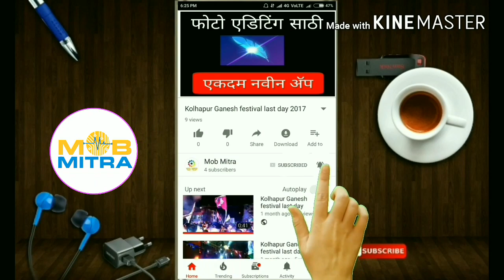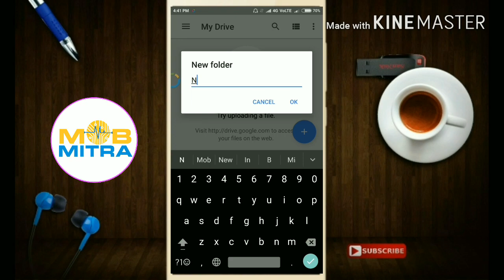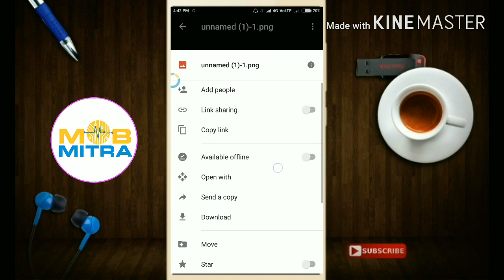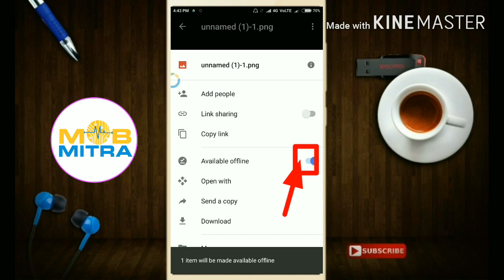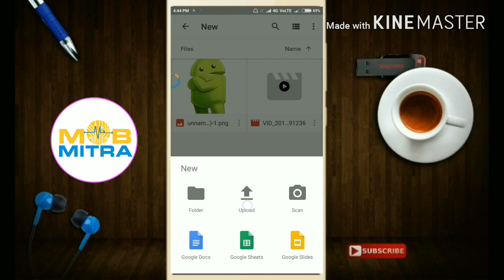Google Drive (गुगल ड्राईव्ह कसं वापरायचं)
Google Drive cha vapar karun tumhi tumcha Photo, Videos, Audio ani Documents tumhi online save kru shakta jyamule jar tumcha Phone kharab zala kiva memory card jari kharab zal tari tumhi tumchya sarv files parat milavu shakta.

Google Drive चा वापर करून तुम्ही तुमचे फोटोज व्हिडिओ ऑडिओ आणि डॉक्युमेंट ऑनलाइन सेव करू शकता. ज्यामुळे जर तुमचा फोन खराब झाला किंवा मेमरी कार्ड जरी खराब झाले तरी तुम्ही तुमच्या सर्व फाइल्स परत मिळवू शकता या व्यतिरिक्त ही तुम्ही याचा वापर खूप साऱ्या कारणानं साठी शकता.